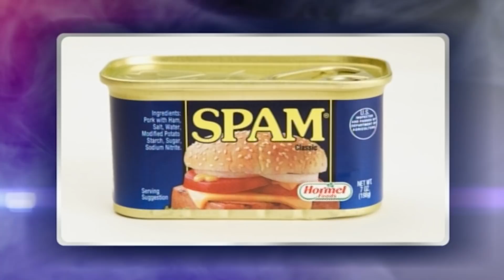Keep Guam and Carry On - The Last Leg